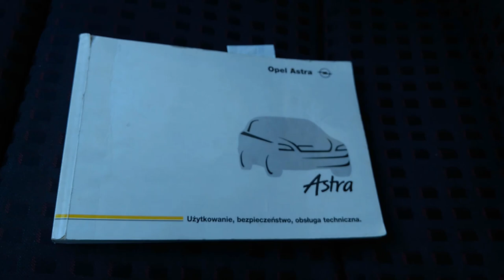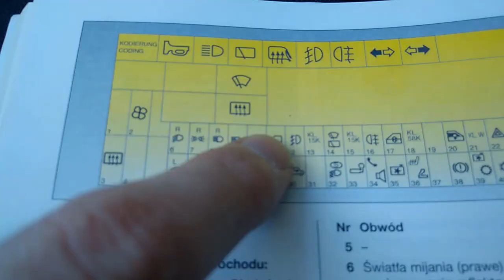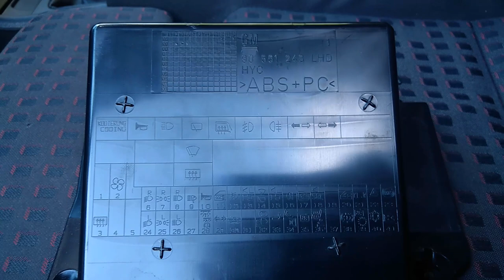Jak zamontować spryskiwacze lamp w Opel Astra G / Headlight washers install Vauxhall Astra [ENG SUB]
PL: W poradniku tym opisuję proces montażu krok po kroku wraz z potrzebnymi częściami, numerami tych części oraz pomocnymi informacjami.
ENG: [Turn on subtitles!] In this tutorial i explain the installation process step by step including required parts, their parts numbers and other useful information.